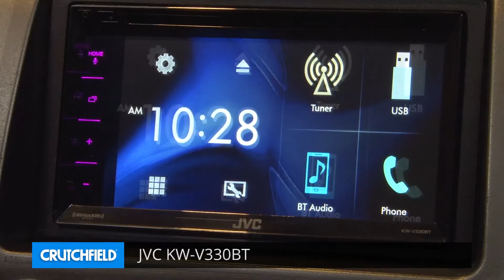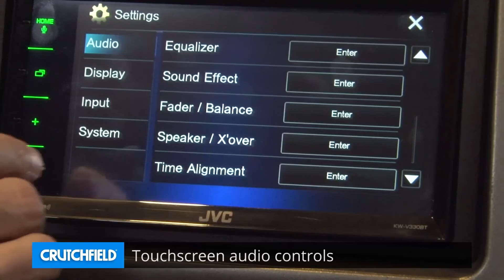JVC KW-V330BT Display and Controls Demo | Crutchfield Video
Kenwood's DPX501BT receiver gives you lots of ways to listen to your music, while big, user-friendly controls make it easy to run the show. Built-in Bluetooth adds hands-free calling and audio streaming. Check it out in this demo video.